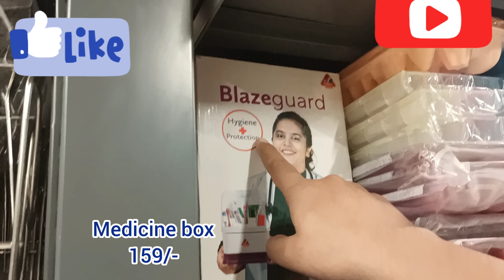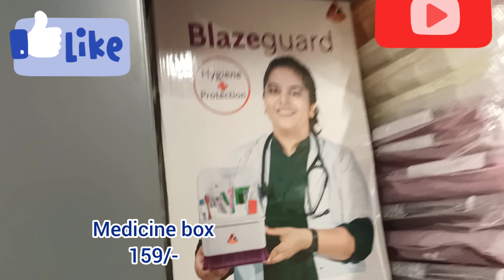😍DMART latest offers, online available|| on new arrivals, organizer, kitchen products cheapest price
Dmart latest offers on new arrivals, organisers, kitchen products, decor, cheap & useful household

Dmart
dmart
Dmart latest tour
Dmart organisers
Dmart kitchen products
Dmart haul
dmart tour
dmart stationary
dmart glass
dmart clothing
dmart cheap offers
best offers
kitchen organization
cheap kitchen products
cheap organisers
Reliance Smart
latest haul
dmart ceramic
Super 99
Market 99
Reliance fresh
Latest offers
Super markets
latest kitchen
space saving containers
storage baskets
kitchen gadgets
shopping vlog
Kitchen gadgets
kitchen storage containers
baskets
crockery
online shopping
flipkart
alibaba
Amazon latest kitchen
unique kitchen-ware
smart organisers
Smart kitchen products
home centre
home center